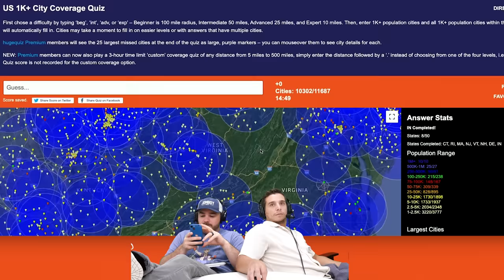Can we cover the entire USA by naming cities? (HARD)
Jomboy Media
Midtown Station

21+ (18+ KY/NH/WY). Physically present in AZ/CO/CT/IL/IN/IA/KS/KY/LA(select parishes)/MA/MD/MI/NJ/NY/OH/PA/TN/VA/WV/WY only. Void in NH/ONT/OR. Eligibility restrictions apply. On behalf of Boot Hill Casino &amp; Resort (KS). Licensee partner Golden Nugget Lake Charles (LA). Valid 1 per new customer. Min. $5 deposit. Min. $5 bet. $200 issued as bonus bets that expire 7 days (168 hours) after being awarded. Bonus bets must be wagered 1x and stake is not included in winnings. Ends 11/13/23 at 11:59 PM ET.